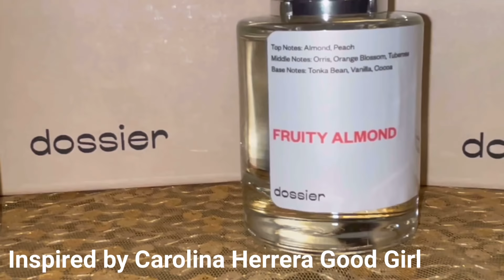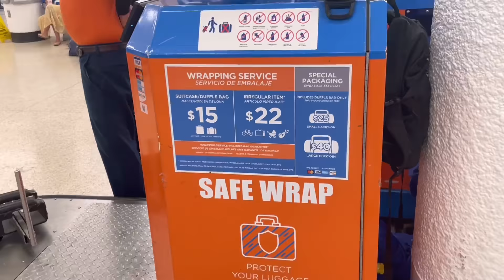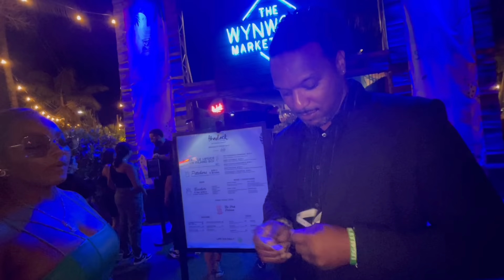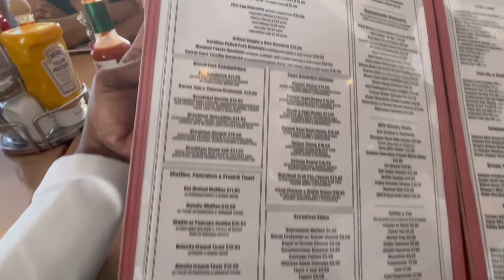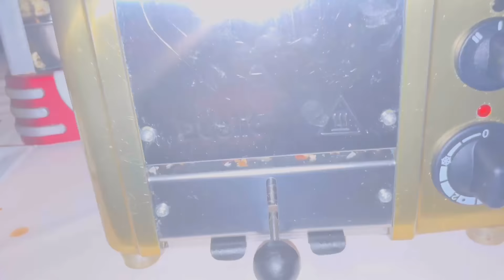TRAVEL VLOG | MIAMI 🌴 BDAY GIRLS TRIP | LOTS OF TWERKING, LIQUOR, & FOOD | BOAT 🛥 FUN | DOSSIER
Alright Squad the long anticipated birthday travel vlog with me and my girls to sunny Miami 🌴 ☀️ !!! This was a birthday celebration that was truly turnt all the way up and I enjoyed everybody who took the time to celebrate with me. I also am thankful to everyone that took the time to wish me happy birthday via dm, text, call, comments, and /or social media your thoughtfulness does not go unnoticed 🤗 😘! Now tune in as you watch myself @GinaJyneen  @PorchiaNicole  & my Squad

To have items featured or promoted on my channel:
Missouri City, Texas 77459

FTC compensation received from links provided above which support the creator and channel quality. The reviews are strictly the opinions of the creator.